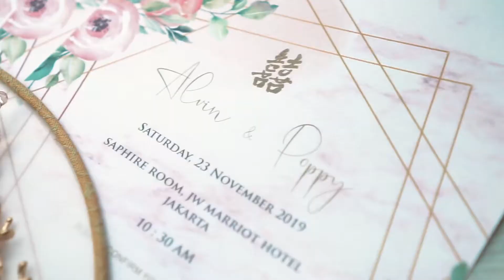SANGJIT OF POPPY AND ALVIN // AMORET ORGANIZER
Setelah menjalanin pacaran jarak jauh antara Jepang dan Australia, ahkir Alvin dan Poppy memutuskan untuk menyatukan cinta mereka. Sangjit ini merupakan satu langkah ahkir sebelum menuju ke pernikahan